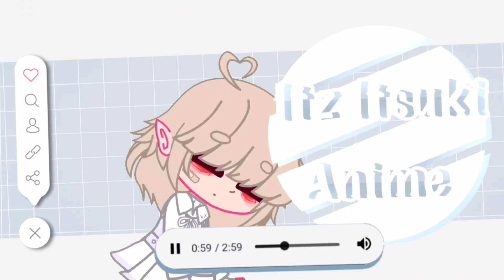Port mafia react to request Part 2/short sorry/𝕀𝕥𝕤𝕦𝕜𝕚_.𝔸𝕟𝕚𝕞𝕖/Thx for 500 subs !🌺✨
Intro 🎶 : sorry its from a TikTok

New : Oc,intro,watermark,

So now i will be careful whit copyrights ☘️